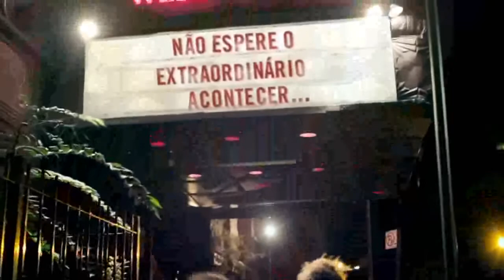Smirnoff Crazy Nights